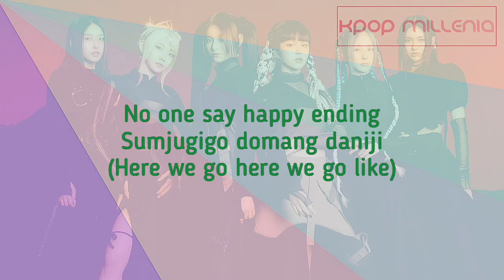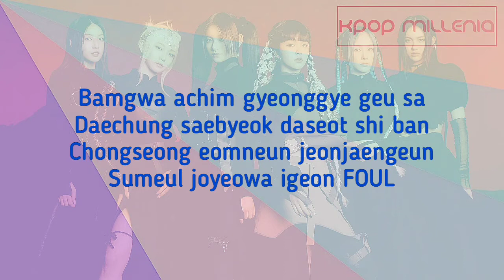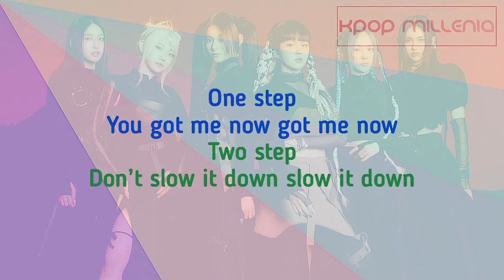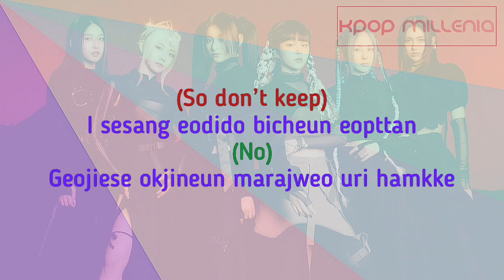| KARAOKE | EVERGLOW - FIRST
°• COLOR REFERENCE •°

✓ E:U | Blue
✓ SIHYEON | Purple
✓ MIA | Green
✓ ONDA | Brown
✓ AISHA | Red
✓ YIREN | Pink